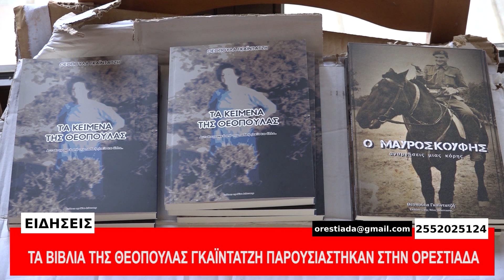ΚΕΝΤΡΙΚΟ ΔΕΛΤΙΟ 12-6-23